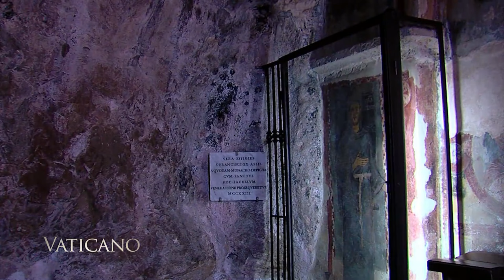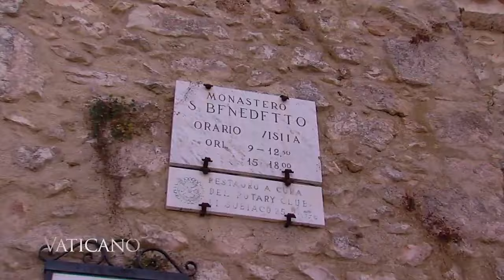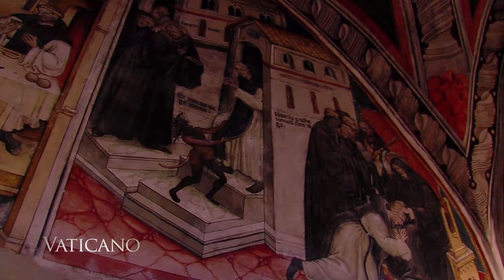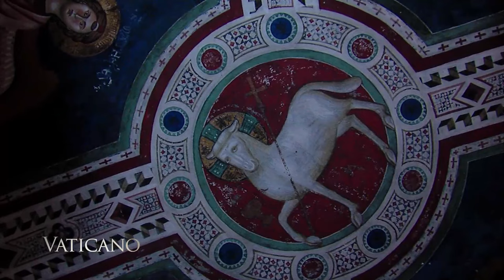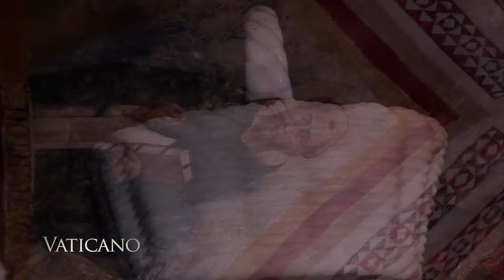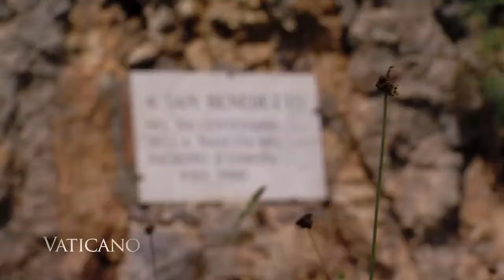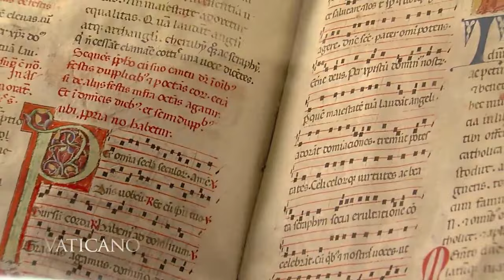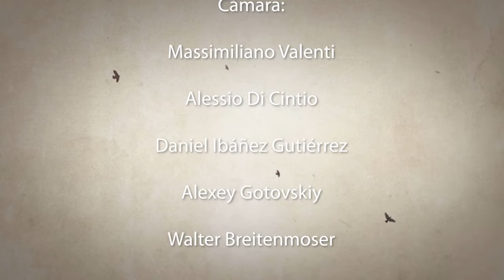Vaticano: Especial de San Benito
Descubriremos algunos de los tesoros que custodia el Monasterio de San Benito de Nursia en Subiaco y visitaremos la gruta santa, donde el Santo permaneció 3 años de su vida dedicado completamente a la oración.    Además, un monje benedictino nos explicara en qué consiste la Santa Regla de San Benito y cual es su función. Y para terminar, les revelaremos el nombre de uno de los principales devotos del Santo de Nursia.

Bizum: 03443